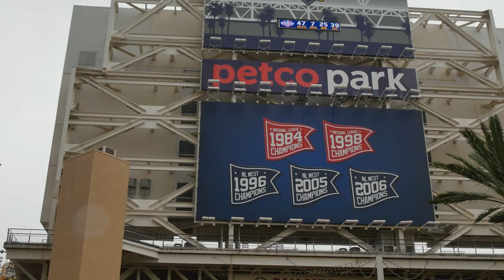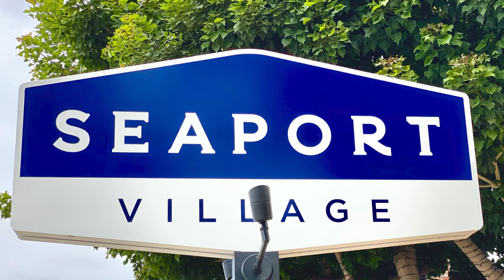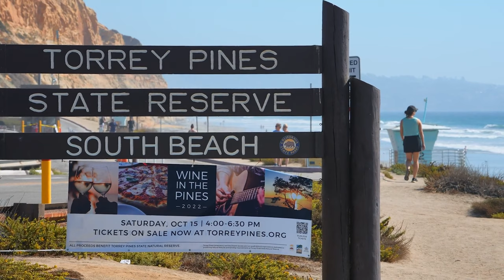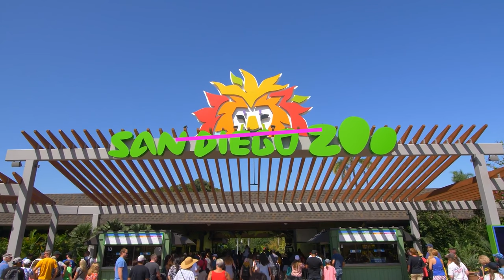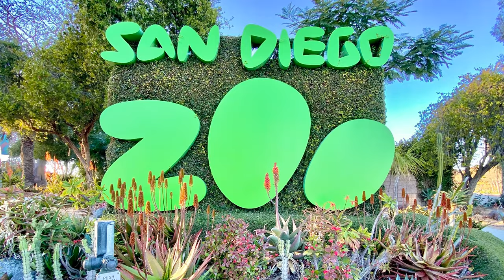Top 11 things to do in San Diego- San Diego, California Travel Guide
South of Los Angeles, and just north of the US and Mexico border, lies the seaside city of San Diego. People flock from all over the world, and those living in other parts of southern California use San Diego as a close yet worlds away getaway destination. Soak up the sunshine on one of the beaches, or stroll through the vibrant downtown district, enjoying a plethora of historical sites along the way.

We've rounded up eleven must-see locations - let's check them out!

Welcome to the Travel Depot channel where as a travel vlog we will be posting travel guides and travel videos of your favorite destinations.